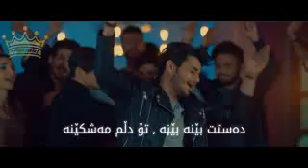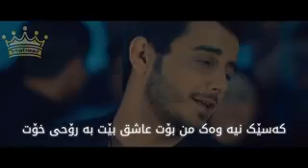Shabaz zamani dastt bena__